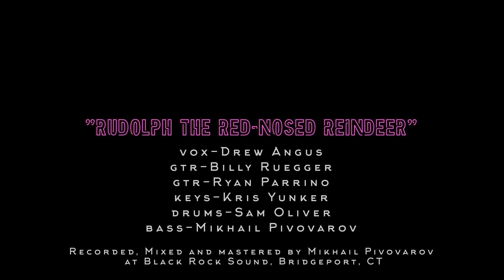Rudolph, the Red-Nosed Reindeer - Johnny Marks - Funk Cover feat. Drew Angus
Quarantine can keep us apart but it can't keep us from making music together

A funk cover of the Christmas classic Rudolph, the Red-Nosed Reindeer by Johnny Marks.

CREDITS
Vocals - Drew Angus
Guitar - Billy Ruegger
Guitar - Ryan Parrino
Keys - Kris Yunker
Drums/Percussion - Sam Oliver
Bass - Mikhail Pivovarov

Recorded, Mixed and Mastered by Mikhail Pivovarov at Black Rock Sound, Bridgeport, CT

Additional recording by Kris Yunker

Video edited by Mikhail Pivovarov

Logo design by Parker Hu
Animation by Chris Heins